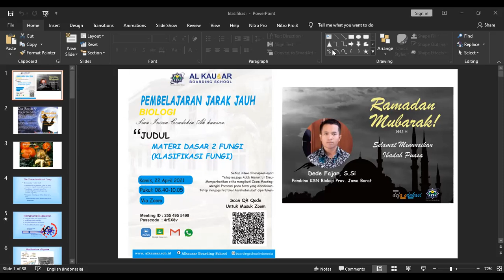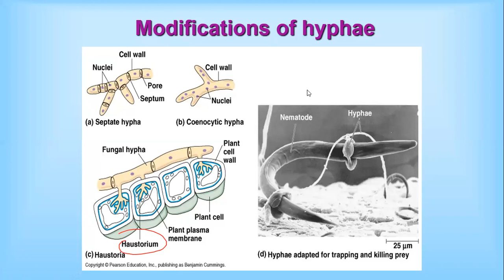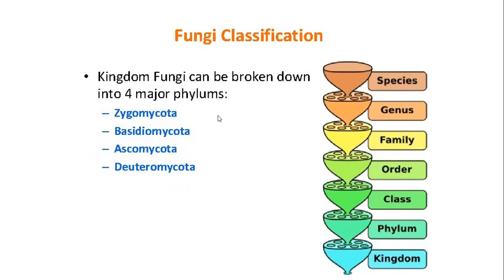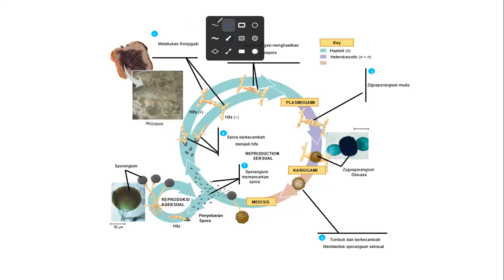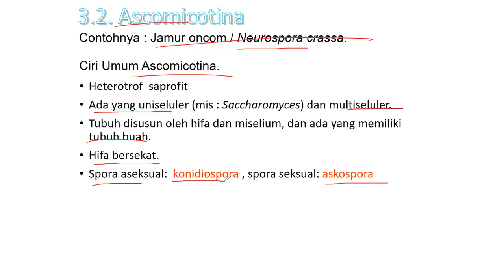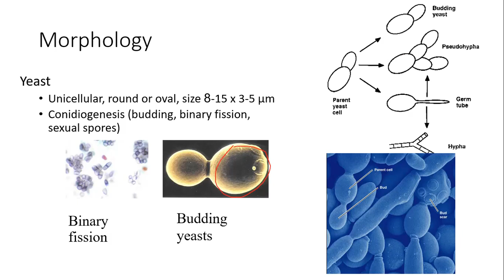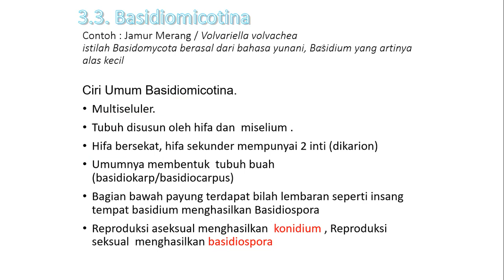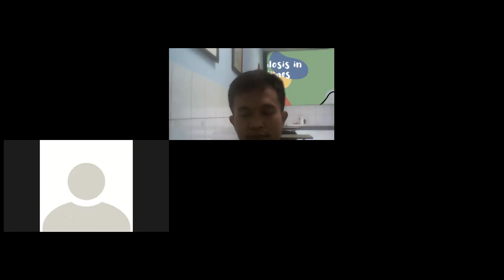Materi dasar 2 (Klasifikasi Fungi X NS 1) Oleh Dede Fajar, S.Si